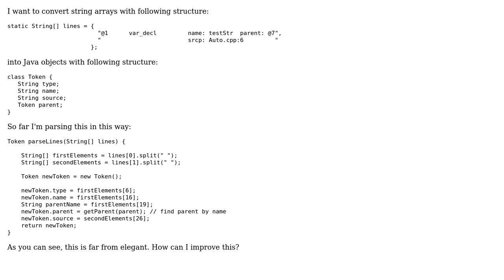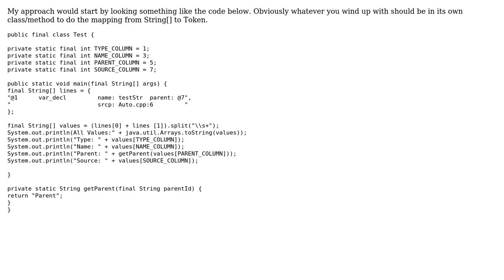Parsing objects from complex String in Java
With thanks & praise to God, and with thanks to the many people who have made this project possible! | Content (except music & images) licensed under CC BY-SA | Music | Images & others | With thanks to user Kao user Eric Stein and the Stack Exchange Network Trademarks are property of their respective owners. You are responsible for your own actions.